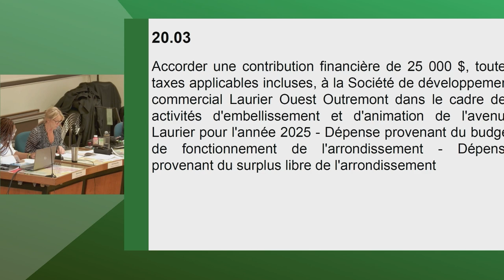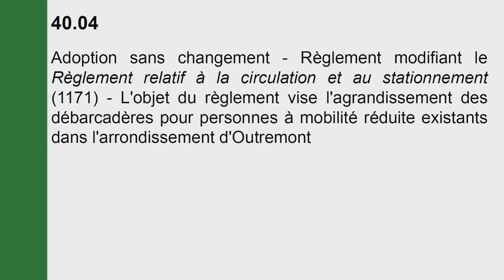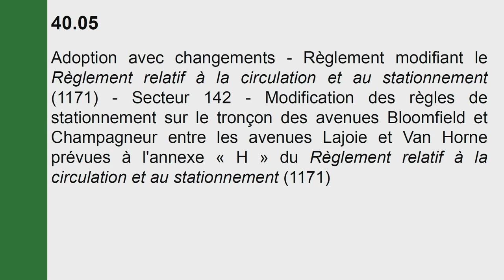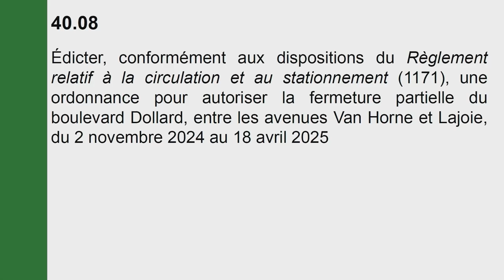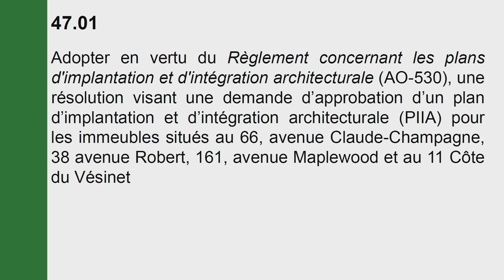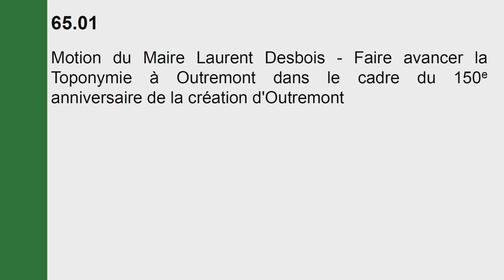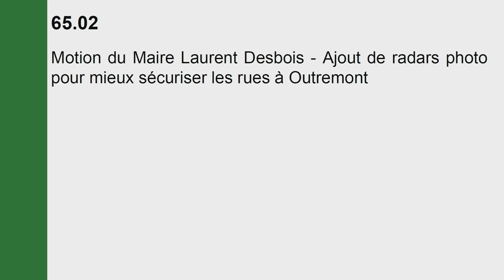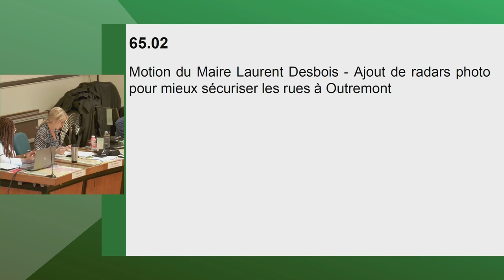Séance du conseil du 8 octobre 2024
Séance du conseil d'arrondissement du 8 octobre 2024